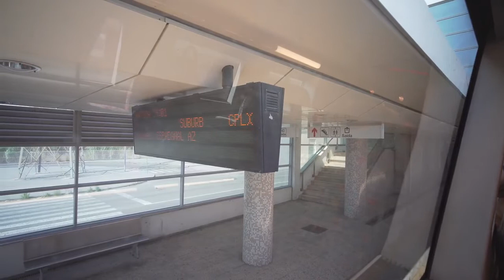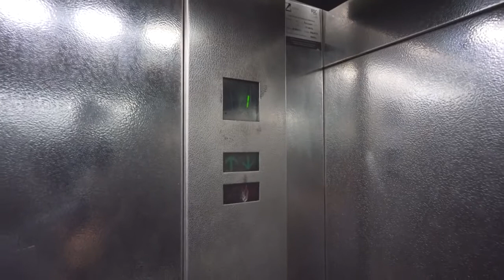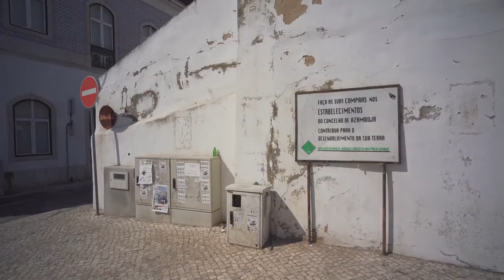Portugal, Lisbon, train ride from Vila Franca